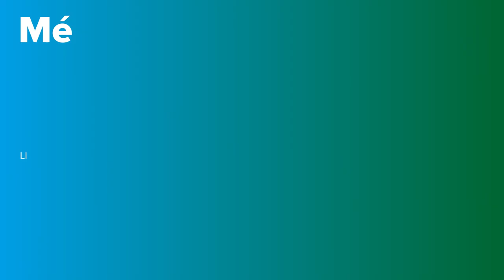Hipertensió pulmonar explicada en primera persona | PortalCLÍNIC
Els meus primers símptomes van ser un cansament més extrem del que era normal i vaig notar una punxada a la part de darrere del pit i vaig començar a notar que em faltava l’aire fins que vaig estar un minut sense poder respirar.